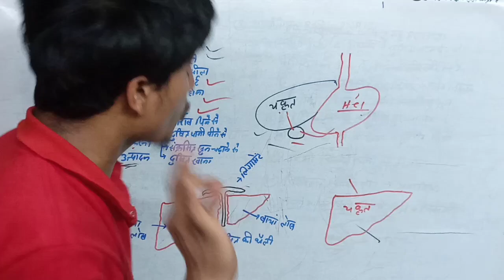इन कारणों से शराब की लत लग जाती हैं || jp super school by Sanjay Sir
facts video
biology facts
facts
facts videos
viral facts
viral facts video
Amezing facts
Amezing facts video
Amezing facts video in Hindi
viral facts video in Hindi
hindi facts
hindi viral facts
facts tips